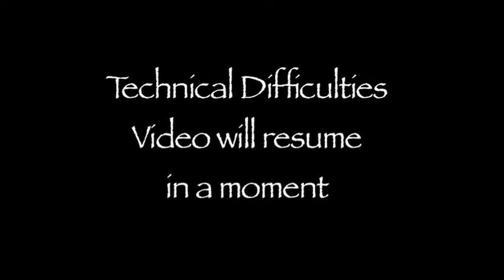Acorns to Oaks